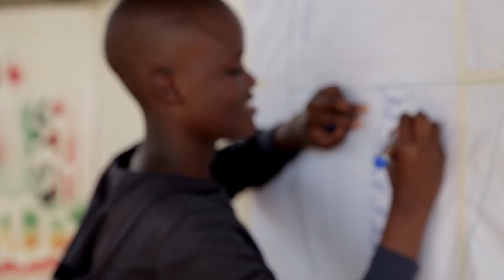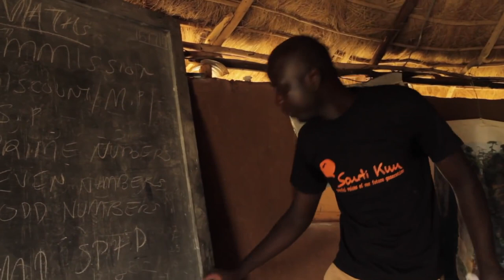Dr Auma Obama: Characteristics of change makers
Community activist, sociologist, journalist and half-sister of the 44th President of the United States. It seems like nothing can hold the founder of Kenya’s @SautiKuu (powerful voices) Foundation back. But what does it take to be a change maker? Obama presented three characteristics at our Global JBYoungPartners Reunion.